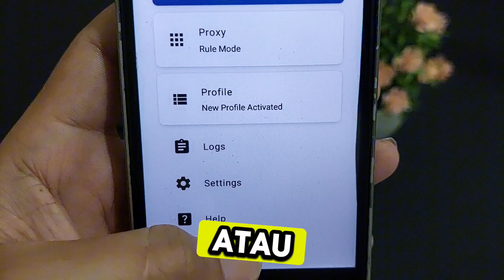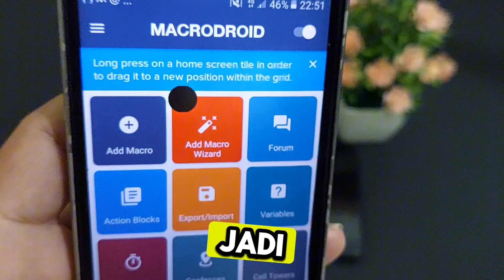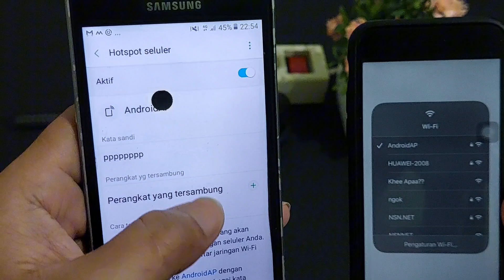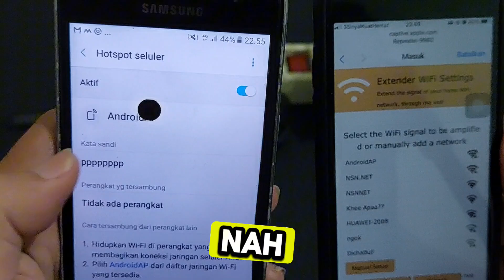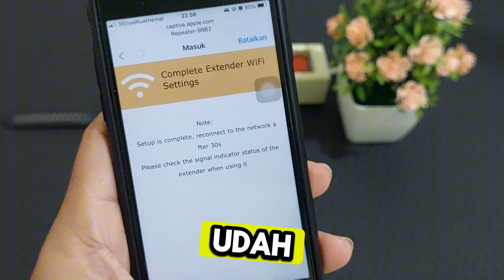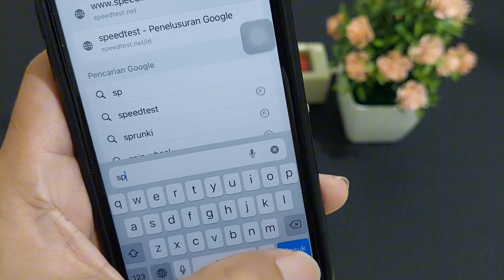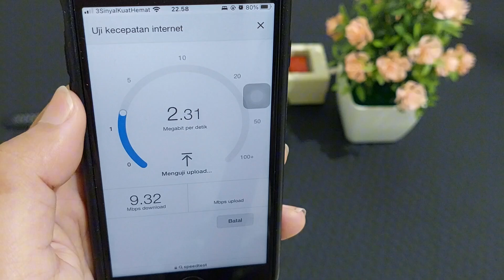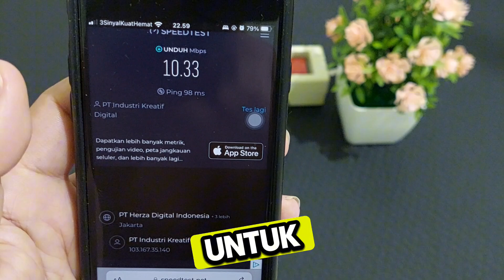Tutorial Cara membuat openwrt tanpa menggunakan STB dan Modem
Halo guys, kembali lagi di chanel ini tentunya di NSN.TECHID.
Pada video kali ini saya akan memberikan tutorial bagaimana cara membuat internet murah hanya dengan menggunakan peralatan seadanya.
Oke kita langsung kepembahasannya.
Alat yang saya gunakan yaitu hp samsung J2 Prime dan juga wifi repeater guys.